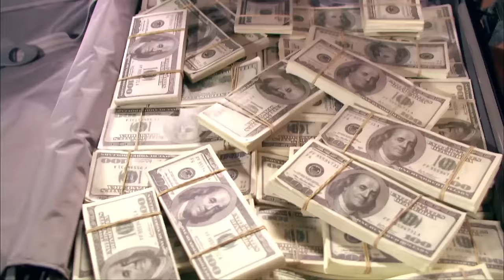شوفو فرقة ناجي عطالله عملو اية وهما بيتفسحو في سوريا😂😂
فرقة ناجي عطالله  بطولة : عادل امام  و نضال الشافعى وانوشكا واحمد صلاح السعداني  و محمد امام  واحمد التهامى